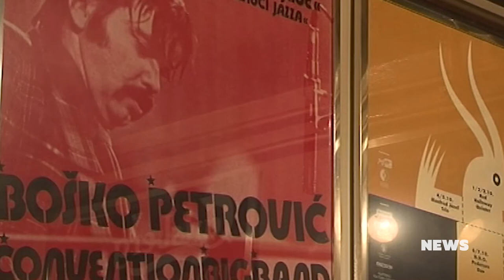CMC NEWS 10.1.2022. - Željko Bebek, Boško Petrović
1. Željko Bebek s dvije pjesme konkurira za Cesaricu – nagradu publike za Hit godine
2. Jedanaest godina otkako nas je napustio Boško Petrović